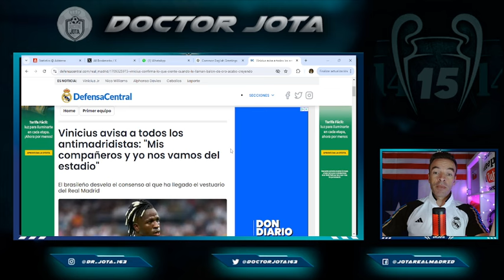Vini confirma la DRÁSTICA DECISIÓN que ha tomado junto con Mbappé y otros compañeros